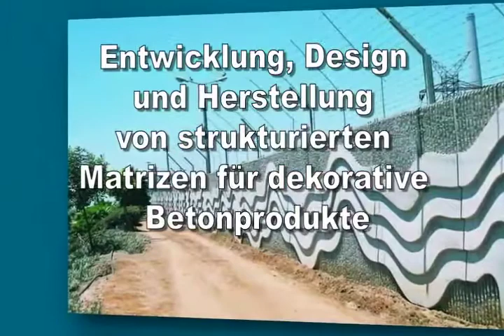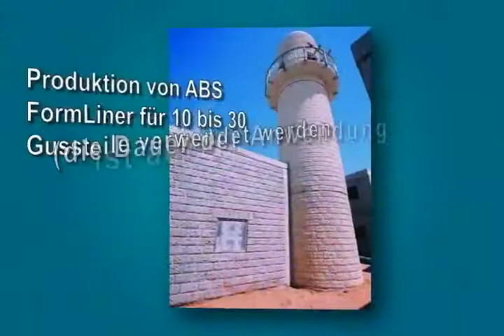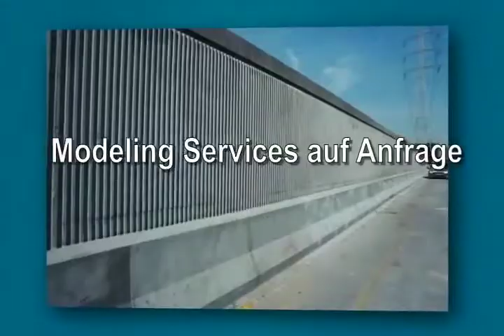formliners german_1-Desktop.m4v